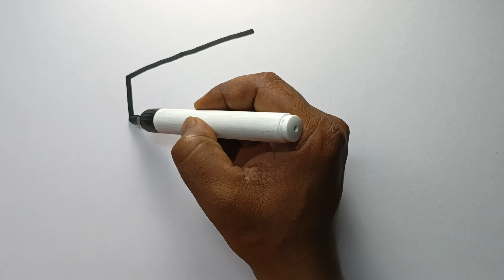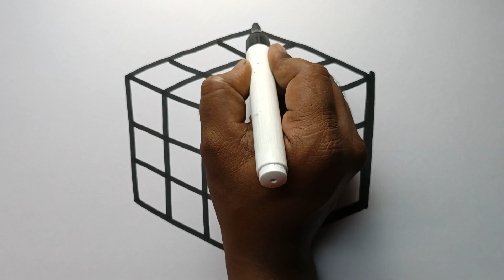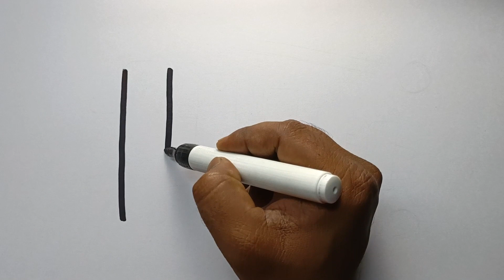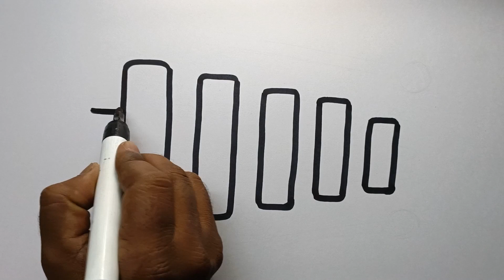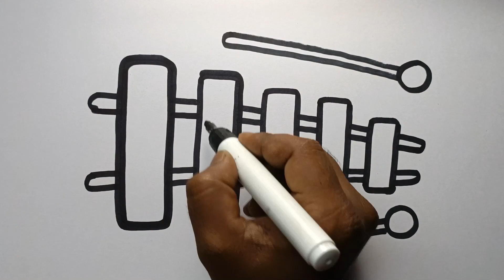Rubik Cube drawing, Painting and Coloring For Kids & toddlers | How to Draw color-Dear Kids Art